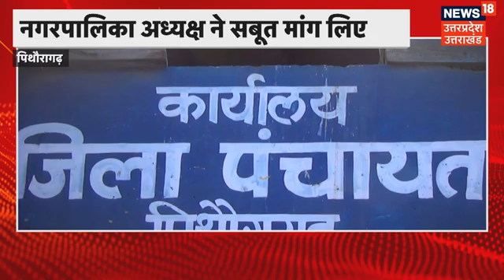Delhi: Anil Baluni के दिल्ली स्थित घर मनाया गया इगास का त्यौहार, अमित शाह, हरदीप पुरी भी रहे मौजूद।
Delhi: गुरुवार को उत्तराखंड में इगास का त्यौहार मनाया गया...बीजेपी के राष्ट्रीय मीडिया प्रभारी और राज्यसभा सांसद अनिल बलूनी के दिल्ली स्थित घर पर इगास पर कार्यक्रम का आयोजन किया गया है...अमित शाह और हरदीप पुरी भी कार्यक्रम  में मौजूद रहे, देखिए पूरी खबर...